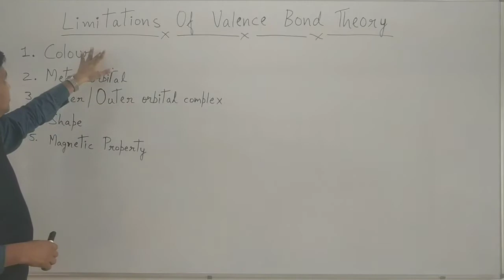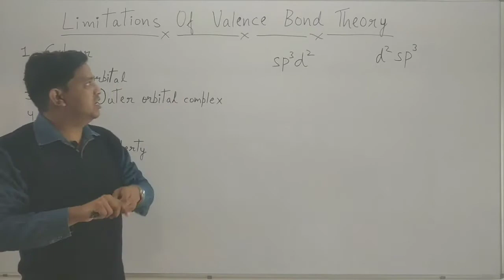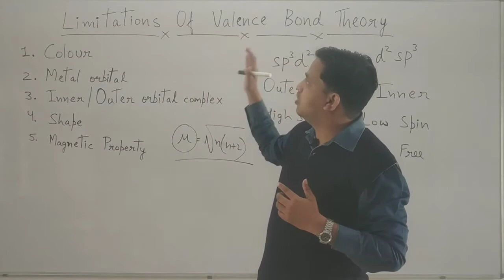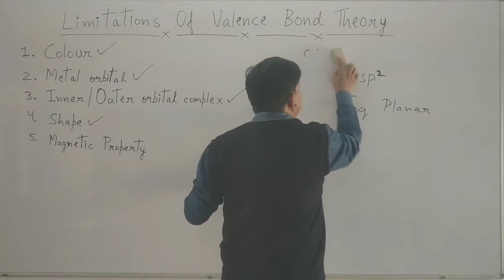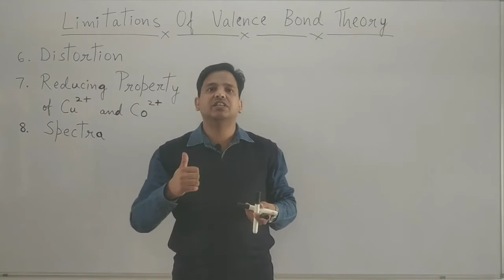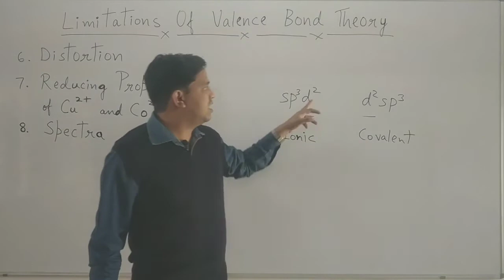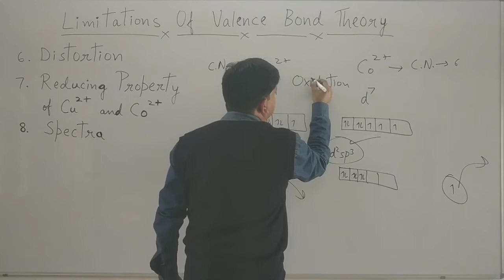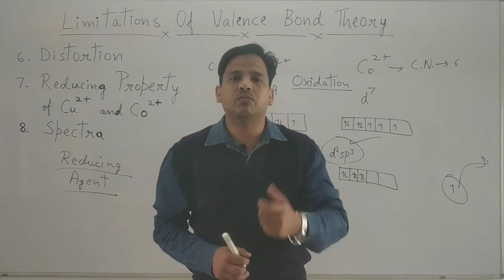B.Sc.-II Year, Paper-I, Part-7, Coordination Compounds, Limitations of Valence Bond Theory, By : RKM